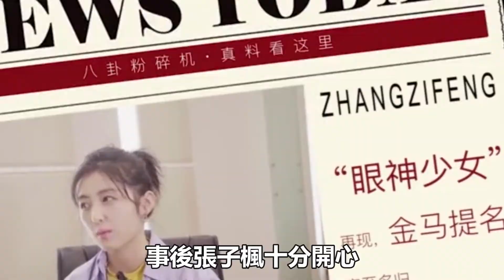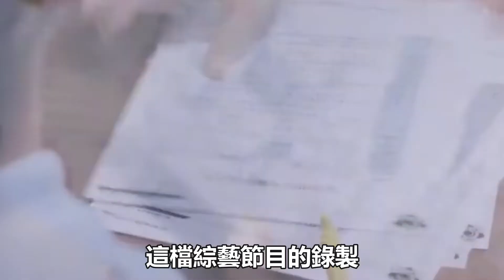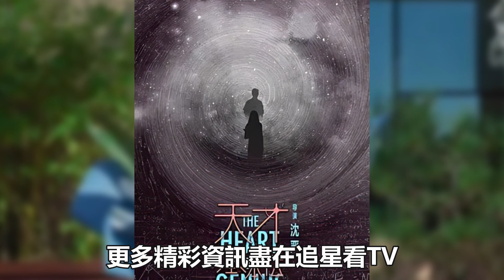張新成、張子楓新劇片場接吻花絮曝光，假戲真做，連導演都叫不停！事后張子楓十分開心！追星看TV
張新成、張子楓新劇片場接吻花絮曝光，假戲真做，連導演都叫不停！事后張子楓十分開心！追星看TV#張新成#張子楓